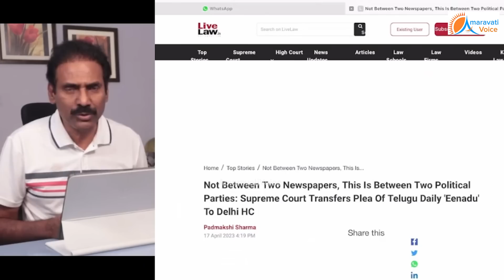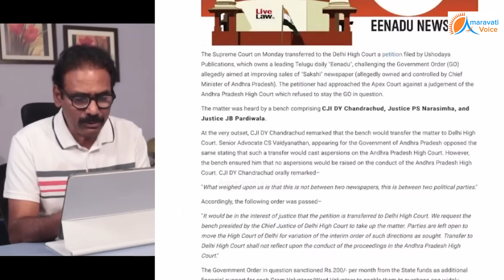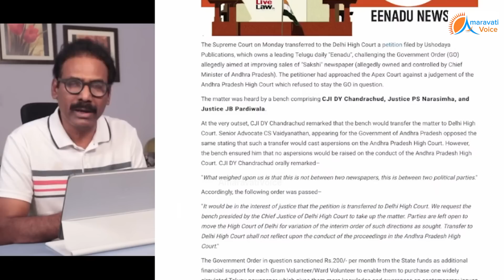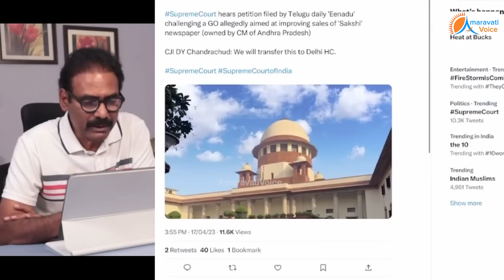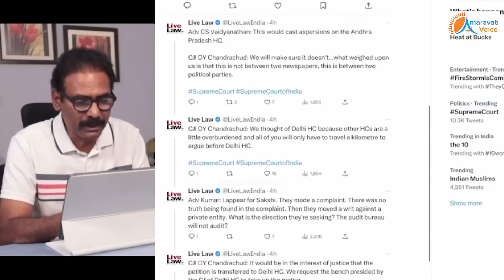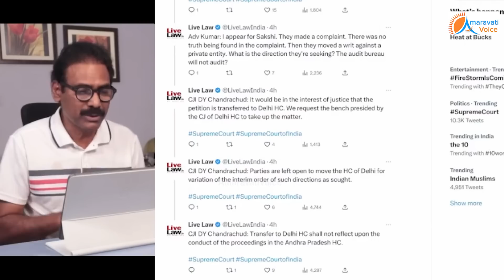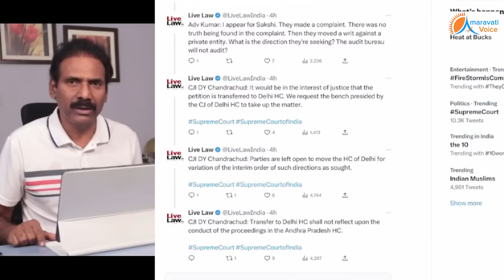వివేకా కేసులో పీకల్లోతు ఇరుక్కున్న వేళ రామోజీ కొట్టిన దెబ్బతో సుప్రీం కోర్టులో జగన్ కు మరో దెబ్బ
వివేకా కేసులో పీకల్లోతు ఇరుక్కున్న వేళ, రామోజీ కొట్టిన దెబ్బతో, సుప్రీం కోర్టులో జగన్ కు మరో చావు దెబ్బ..